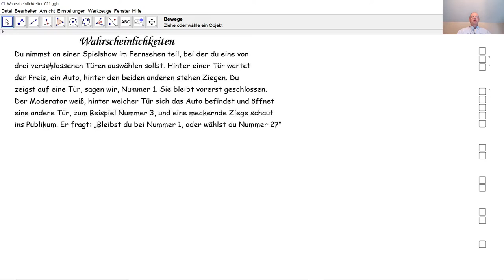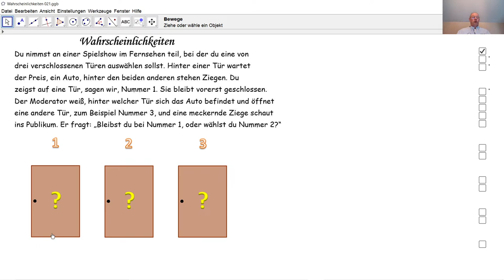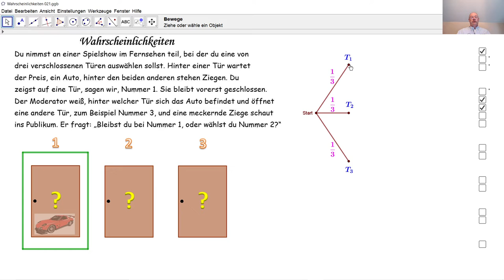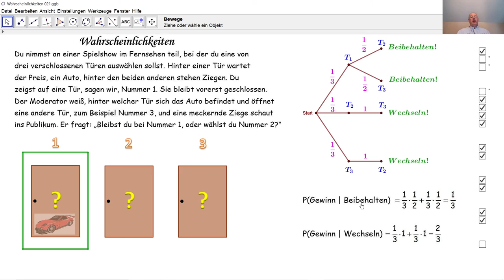Wahrscheinlichkeiten 021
Wir lösen hier das berühmte Ziegenproblem aus dem Bereich der Wahrscheinlichkeiten, das auch Monty Hall Problem genannt wird und das in dem US-amerikanischen Filmdrama 21 vorkommt. Das Ergebnis ist verblüffend!